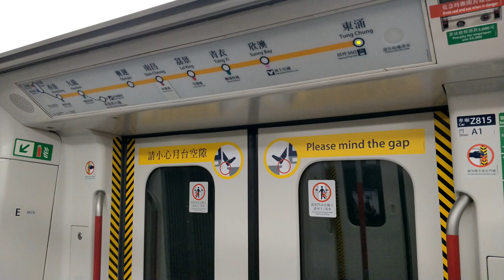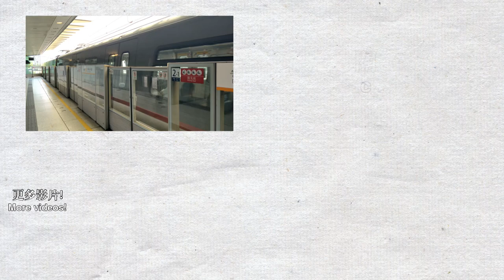【🚉車站短攝】欣澳站 Sunny Bay - 港鐵東涌綫及迪士尼綫 (CAF-Train, TCL K-Train, DIS M-Train)